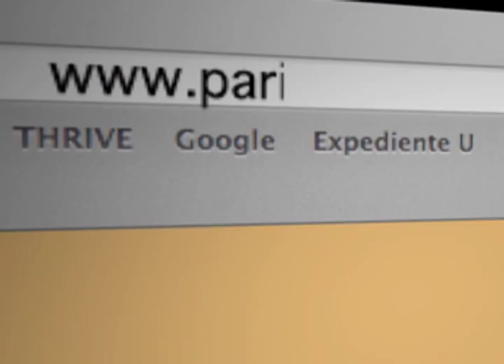Parinaama: yoga para la transformación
Ann Moxey, psicóloga y maestra de yoga, quien ha sido especialista en el tema de adicciones, ha desarrollado un trabajo con la filosofía del Parinaama.  Pari, es abrazar y naama significa ofrendar:  la idea es integrar toda las partes de tu vida, sin negar ninguna de ellas. Les invitamos a ver este interesante programa...